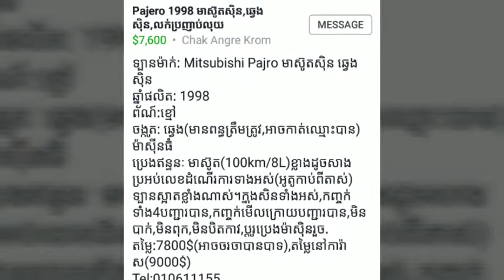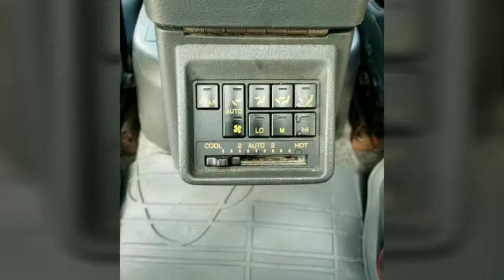Mitsubishi pajero Year 1998 in black color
សួស្ដី! នេះជាព័ត៌មានគណនី ABA របស់ខ្ញុំ:

ឈ្មោះម្ចាស់គណនី: Chanmeanith Pen
លេខគណនី: 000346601Made video by Meanith CAMBODIA 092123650

ឈ្មោះម្ចាស់គណនី: Chanmeanith Pen
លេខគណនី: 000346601